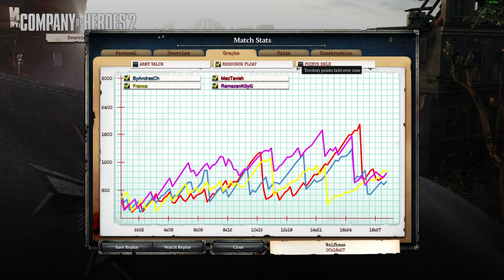TAKIM OYUNU V11 - COH2 2V2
Ramazan Köylü ile 2v2'lik maç ile karşınızdayız değerli CoH takipçileri, iyi seyirler dileriz.
Rakip Mihver iken biz onlara karşı Müttefik olarak yer alıyoruz.
☆Sağlıcakla kalın.